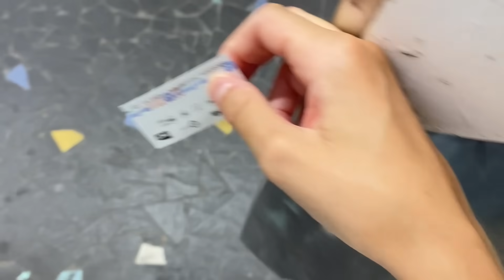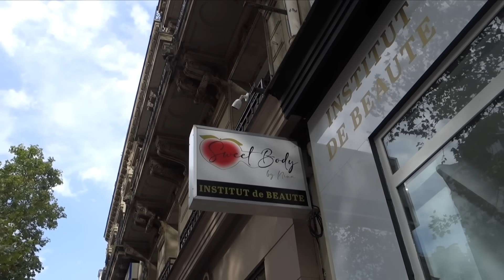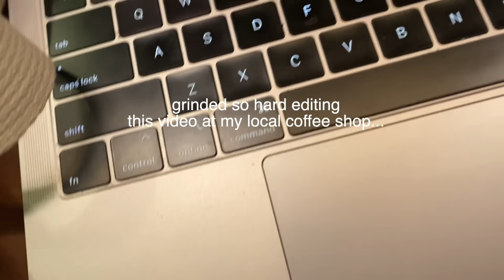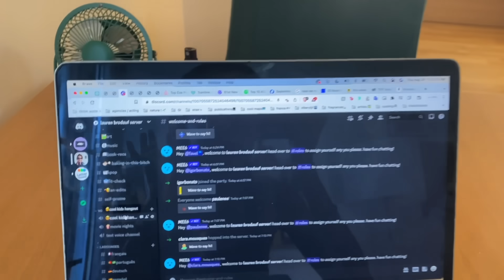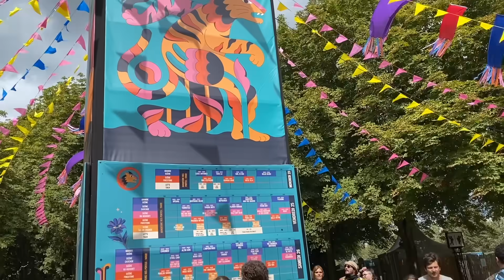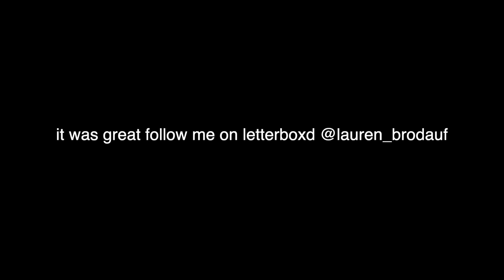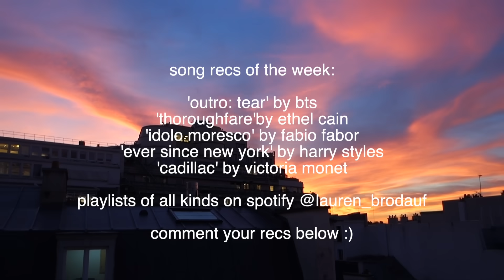paris is in flames (ft. paul mescal)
timothée is for the paris streets mr. mescal i'm ready to rekindle